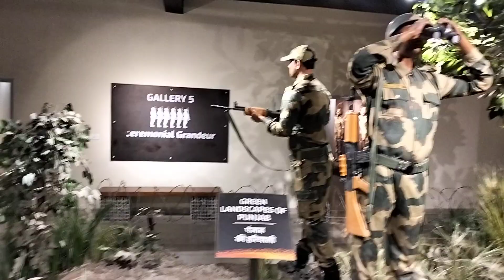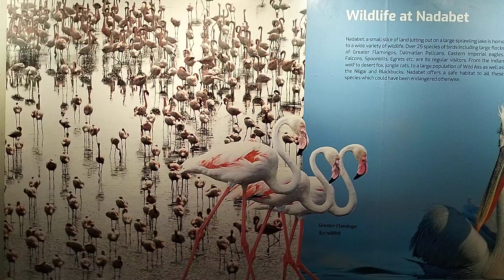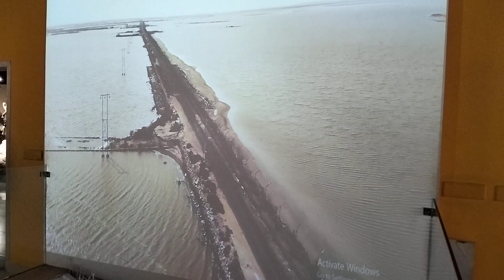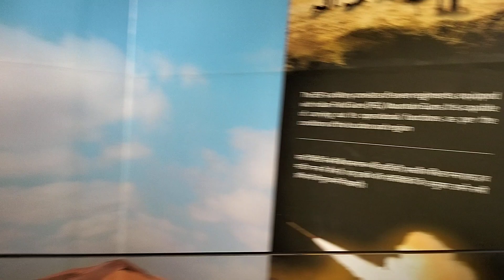નડાબેટ બોર્ડર જોવાલાયક મ્યુઝિયમ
ભારત પાકિસ્તાન બોર્ડર નડાબેટ નડેશ્વરી માતાજીના મંદિર થી એક કિલોમીટર પહેલા જોવાલાયક મ્યુઝિયમ બનાવેલ છે
એક વખત જરૂર મુલાકાત લેશો.